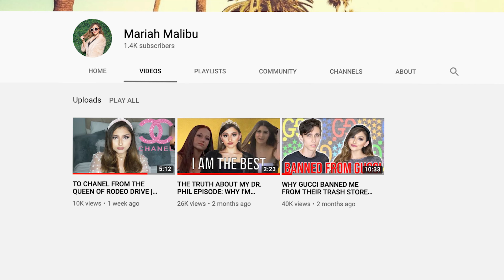The "Queen" of Rodeo Drive (Mariah Malibu)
-Cameras-
Panasonic Lumix G7
DJI Spark Drone

-Lenses-
LUMIX G Lens 25mm F1.7

-Microphones-
Blue Yeti
Rode VideoMic Pro

-MISC Gear-
Sandisk Extreme Pro 2TB SSD
SoftBox Lighting

Software I Use:
Final Cut Pro, Photoshop